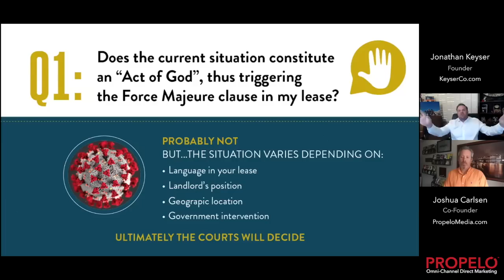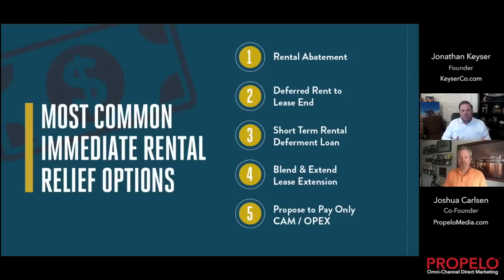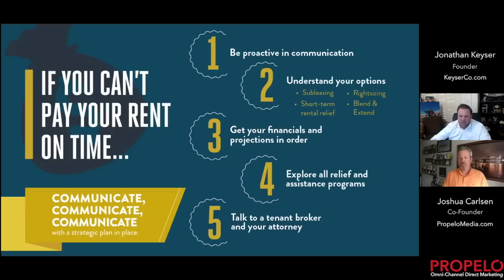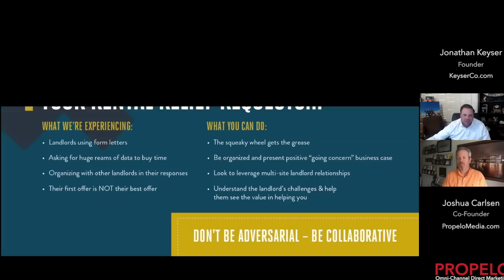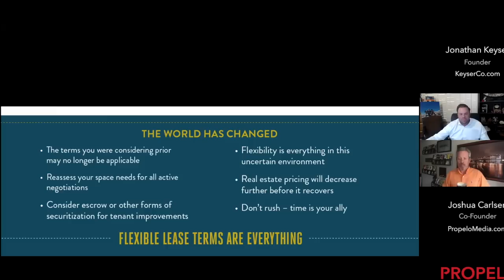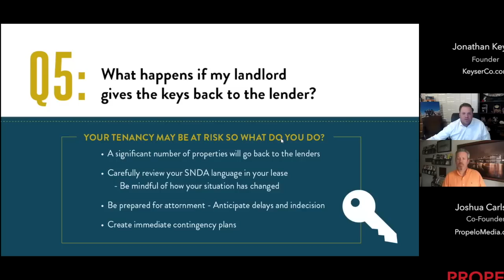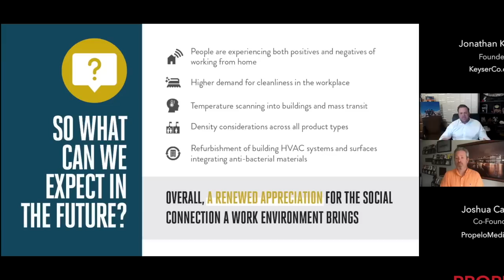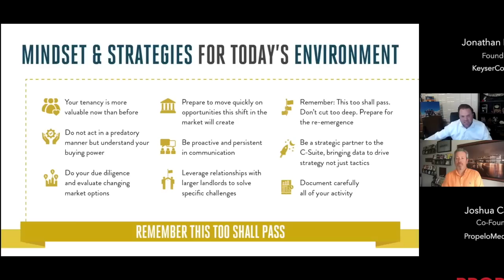Navigating Commercial Leases During Crisis by Jonathan Keyser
Jonathan Keyser, a national expert representing commercial real estate tenants, thoroughly details what tenants should and shouldn’t be doing as we navigate these difficult decisions.  In this interview he covers many topics from what to do if you can’t pay rent to is now a good time to re-negotiate your current lease.